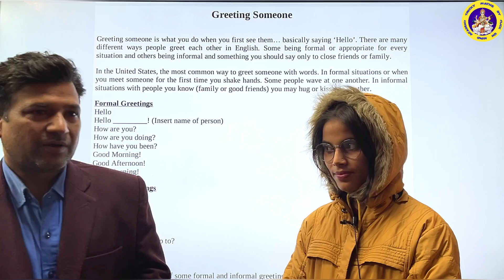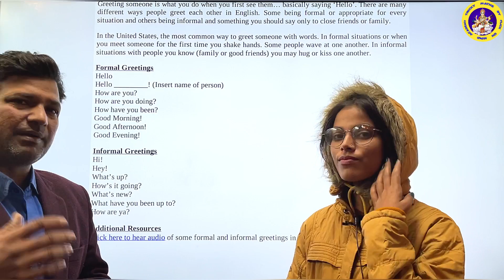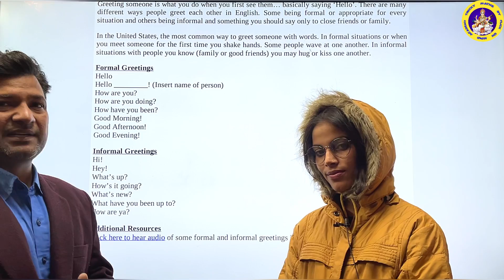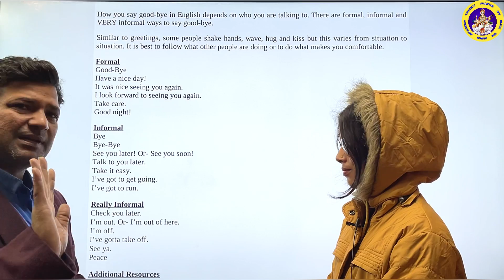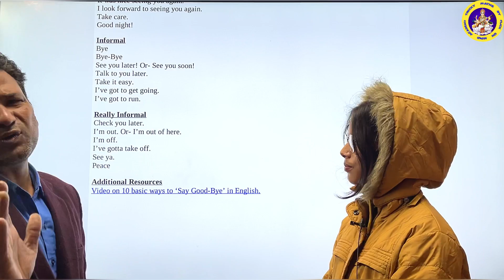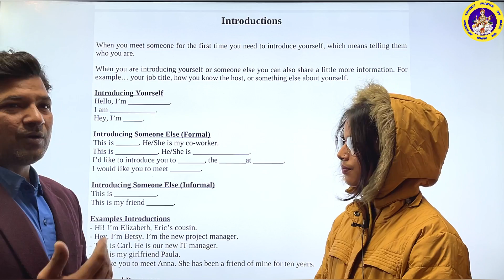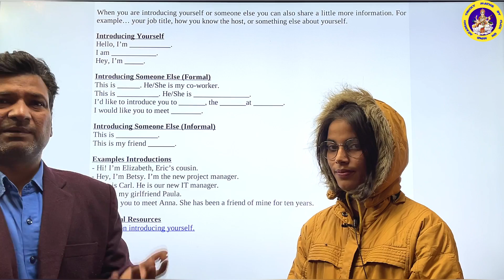आओ English बोलना सीखें || How To Talk In First Meeting || How To Speak English || By Praveen Gupta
★彡[ ᴡᴇʟᴄᴏᴍᴇ ᴍʏ ʏᴏᴜᴛᴜʙᴇ ᴄʜᴀɴɴᴇʟ ]彡★

꧁𓊈𒆜🔰𝐒𝐨𝐜𝐢𝐚𝐥 𝐌𝐞𝐝𝐢𝐚 𝐋𝐢𝐧𝐤𝐬🔰𒆜𓊉꧂

             ꧁𓊈𒆜🔰🆃🅰🅶🆂🔰𒆜𓊉꧂

👍 ʟɪᴋᴇ

📩 ꜱʜᴀʀᴇ

🔔 ꜱᴜʙꜱᴄʀɪʙᴇ

🙏 सभी दोस्तों से हाथ जोड़ कर  अपील है कि
इस वीडियो को ज्यादा से ज्यादा Like 👍 और Share 📩 करें ।